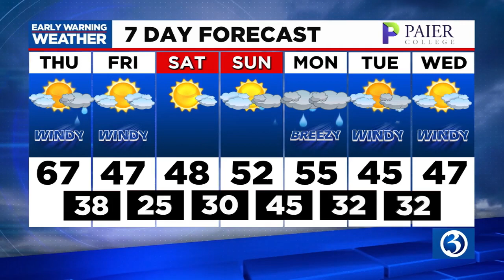FORECAST: A mild day today, but changes are coming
Meteorologist Scot Haney said Thursday will be a mild day, but changes are coming. Here is his Thursday mid-morning forecast.